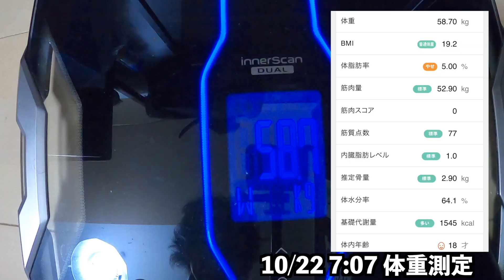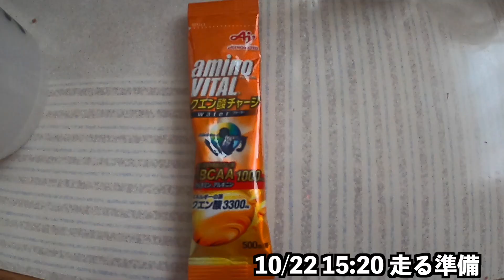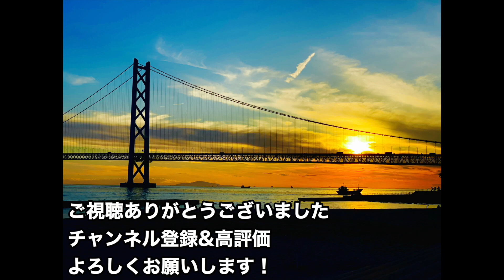久しぶりのVlog金沢マラソンで2時間50分切りを目指してる男の日常